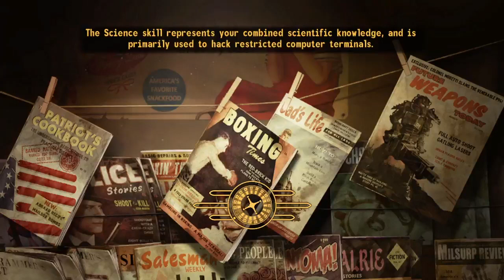FNV ep6 (201st) pt3